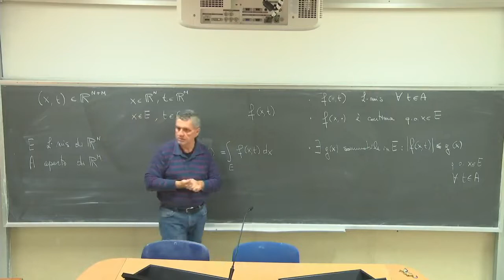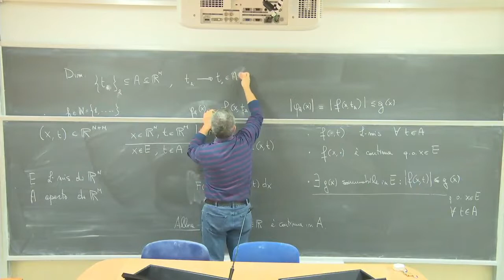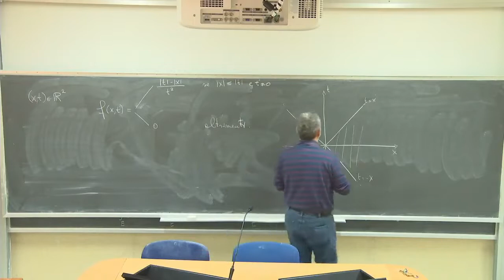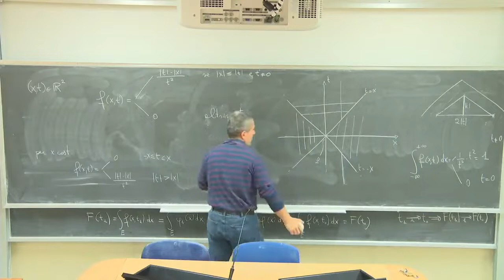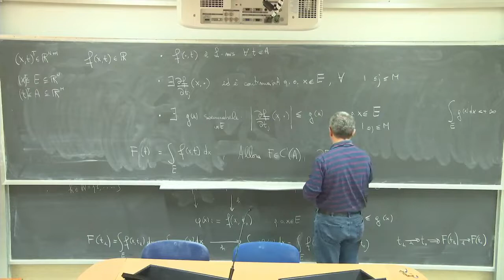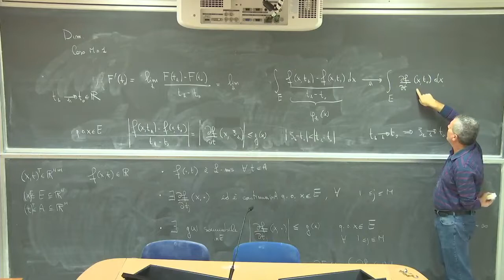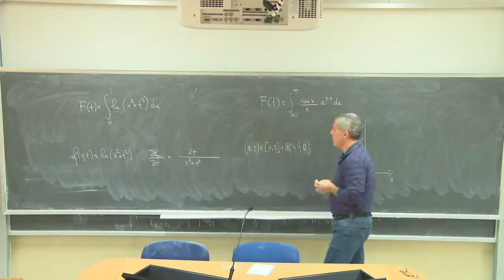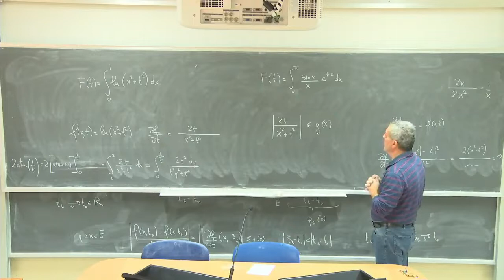Analisi Matematica 3 III Lezioni Complete Università 25